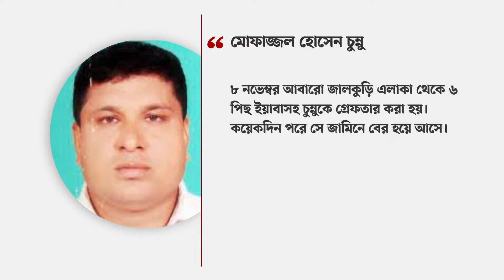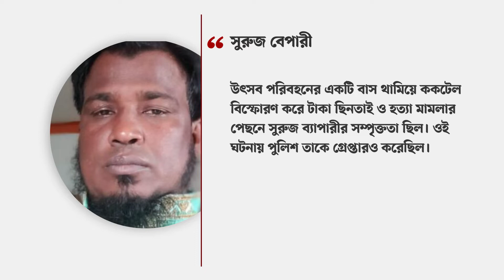ফতুল্লার বিভিন্ন এলাকায় তাঁদের রামরাজ*ত্ব, শামীম ওসমানের প্রত্যাশায় বাধা| Narayanganj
ফতুল্লার বিভিন্ন এলাকায় তাঁদের রামরাজ*ত্ব, শামীম ওসমানের প্রত্যাশায় বাধা